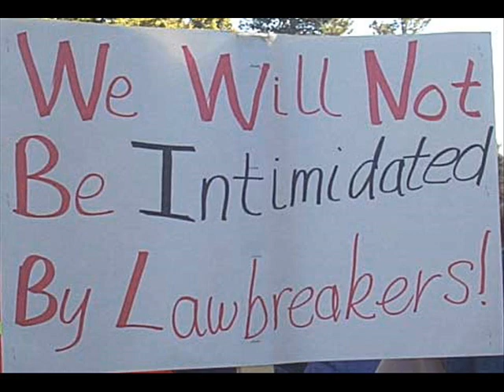Sheriff Joe Arpaio Responds To Assassination Attempt - 4/12/2013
LINKS: Sheriff Joe Arpaio Responds To Assassination Attempt - 4/12/2013 - MORE DETAILS